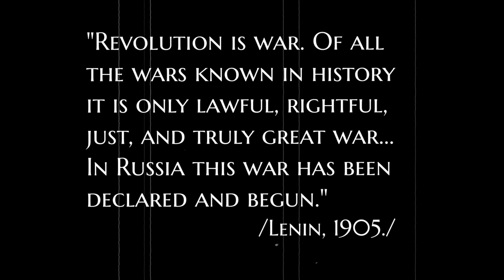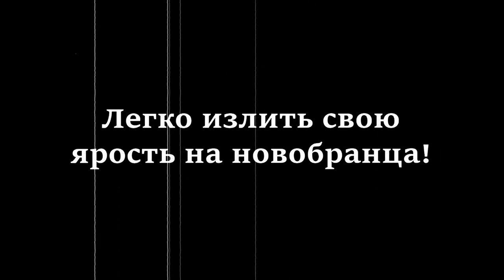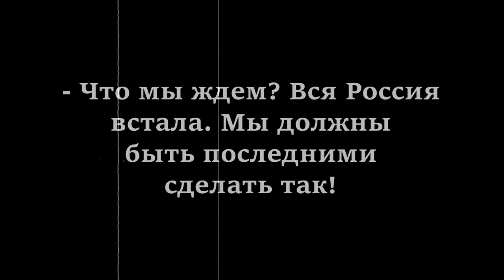Mythos Arts - Battleship Pottemkin 2022 edition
UsUnited! Together we are strong!